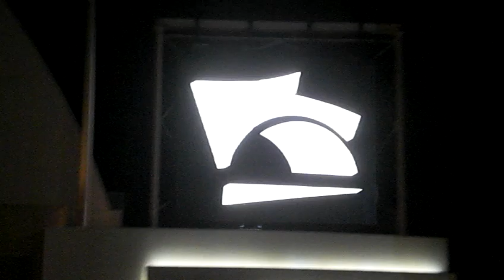Kylie Minogue Hollywood Bowl 10/4/09 - View from our seats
Spectacular show @ The Hollywood Bowl on 10/4/09. This marks her 1st time performing an ENTIRE show in LA (fyi...she performed a 35 minute set @ The Jingle Ball in 2002). Kylie's North American Tour 2009 takes us through the journey of her BEST acts from previous tours (Fever, Showgirl, X). We couldn't expect any less from Kylie...she's truly AMAZING!!!